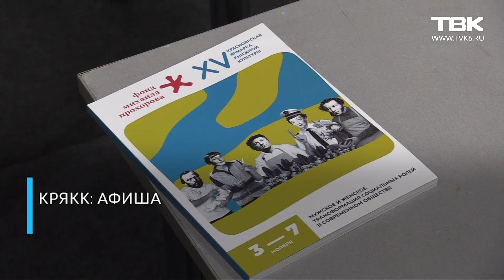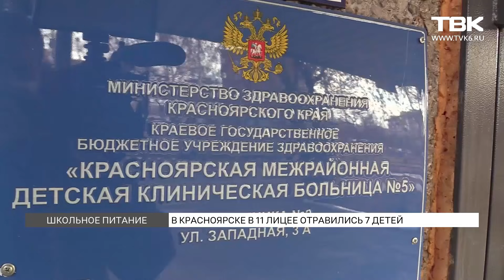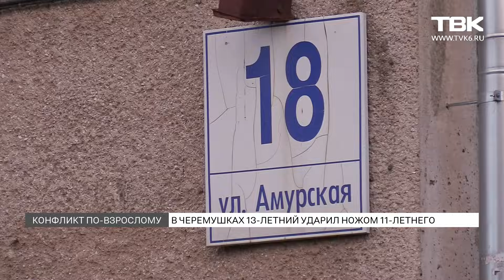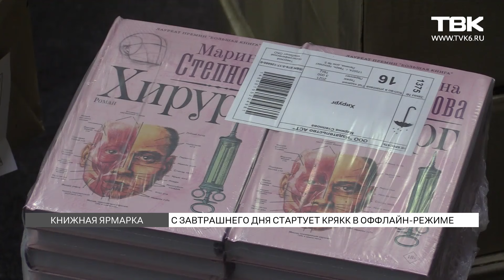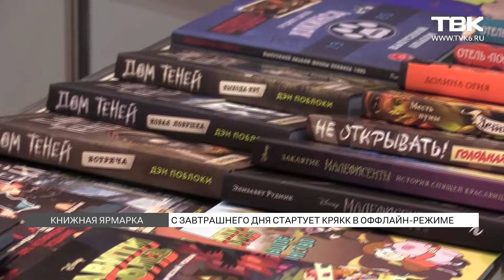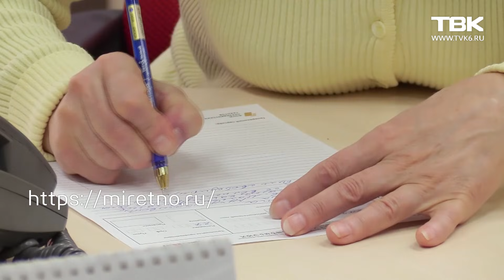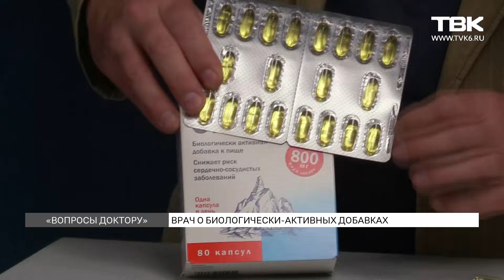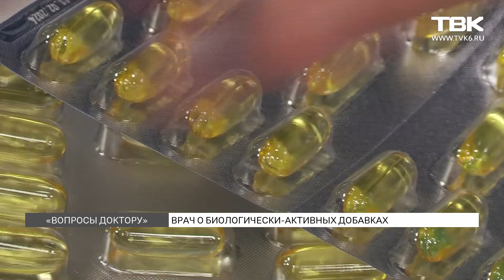Новости ТВК 2 ноября 2021 года. Красноярск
Таймкоды выпуска:

00:00 Анонс главных новостей
01:01 Синоптики прогнозируют сильную метель в Красноярске 3 ноября
01:36 Более 20 рейсов вынужденно приземлились в Нижнем Новгороде из-за тумана в Москве
02:57 В красноярском лицее №11 семеро учеников отравились в столовой
07:29 В Черемушках 13-летний подросток два раза ударил ножом 11-летнего ребенка
08:56 ФСБ провела обыск в центре информационных технологий Красноярского края и изъяла документацию
09:34 Директора фирмы «Дидилия» помимо торговли детьми обвиняют в отмывании денег
10:26 Некоторые регионы продлевают коронавирусные ограничения
11:33 Бурятские пенсионерки без QR-кодов штурмом взяли местный торговый центр
12:40 В России для больных коронавирусом развернуто более 290 тысяч коек
13:37 3 ноября в Красноярске стартует ярмарка книжной культуры
20:34 Ролик о захоронении Владимира Ленина в рамках проекта «Невыносимое выносимо» набирает популярность в сети
21:58 Канатную дорогу на Николаевской сопке признали небезопасной и закрыли на неопределенный срок
22:46 В Красноярском крае неизвестные ранили лисенка в шею из спортивного лука
24:04 Красноярцы мешают отлову бездомных собак
25:22 Рубрика «Новости коротко»
27:21 Реальный размер пенсий россиян в сентябре снизился на 2%
28:02 Матерям и вдовам погибших военнослужащих в горячих точках подарили наборы продуктов
29:34 Рубрика «Вопросы доктору» – что нужно знать о БАДах?
35:02 Прощание